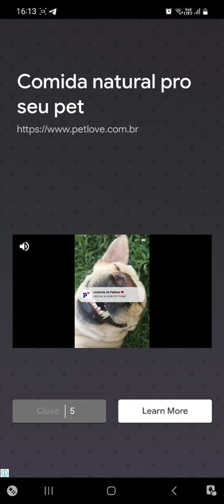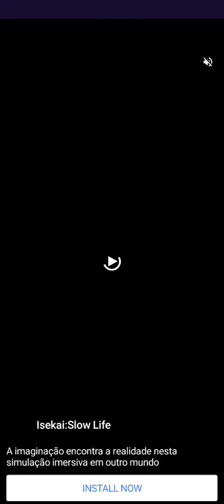Idle Breaker - Android Gameplay [No Commentary] - 29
Welcome to the post-apocalyptic world where the undead roam!Embrace the thrill of smashing through everything in sight, from shattering windows to crumbling the buildings, all while scavenging for vital resources. Brace yourself against hordes of zombies as you unleash your inner survivor. Gear up with crafty makeshift weapons, upgrade them and make the undead tremble!